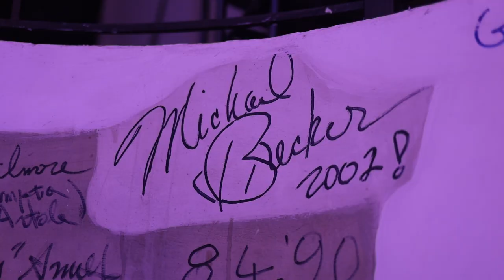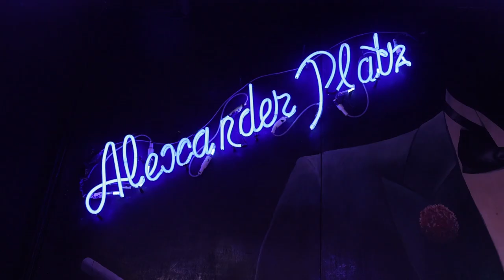BDB Trio feat. Jeff Crompton interview by Alfa Music at Alexanderplatz Jazz Club, Rome, Italy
BDB Trio feat. Jeff Crompton interview by Alfa Music @Alexanderplatz Jazz Club Rome, Italy. @edinbeho7700 @borissikuljak2819
Alfa Music: Fabrizio Salvatore & Alessandro Guardia.
Photo & Video: Riccardo Romagnoli

BDB are:
Eddie Beho: guitar
Dinko Simunovic: bass
Boris Sikuljak: drums

Special guest: Jeff Crompton on alto sax